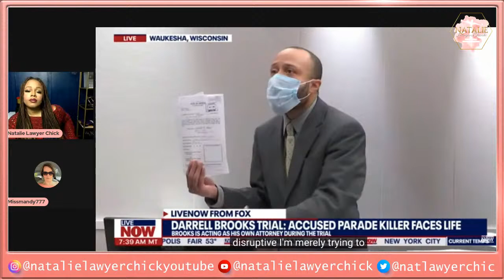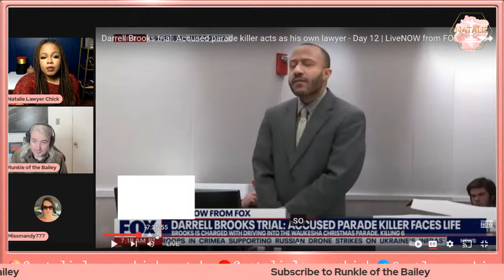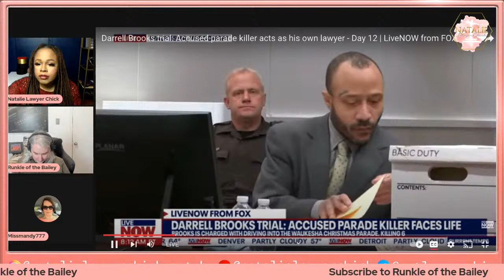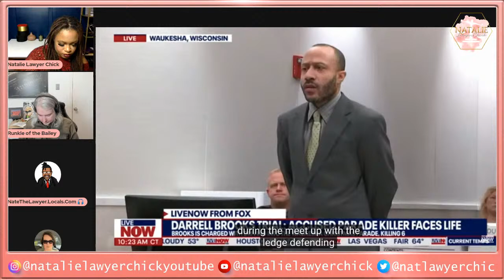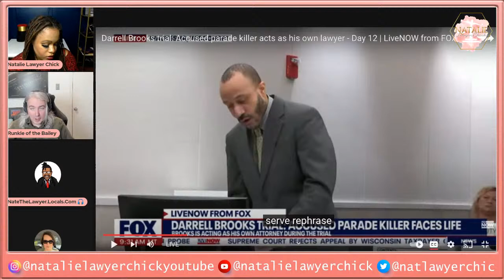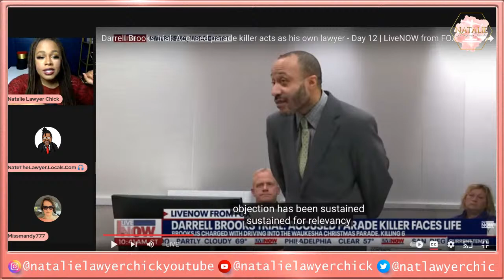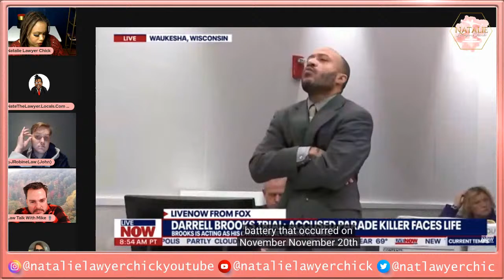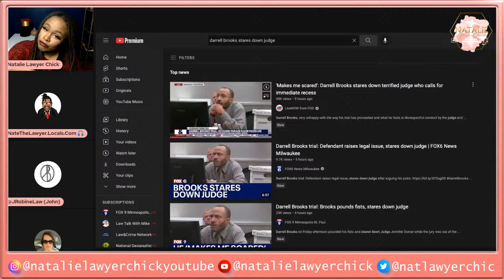Darrell Brooks Blows Up His Defense Case - Waukesha Parade Massacre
Thank you @RunkleOfTheBailey @LawTalkWithMike @NateTheLawyer @jrobinelaw1707